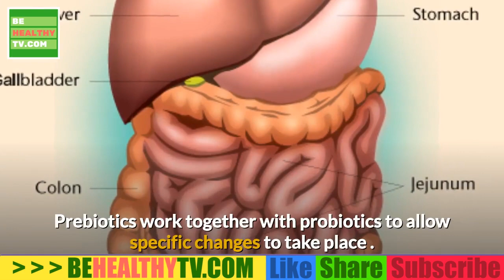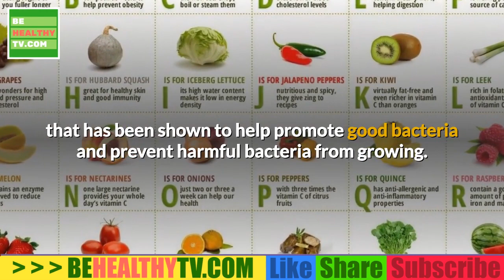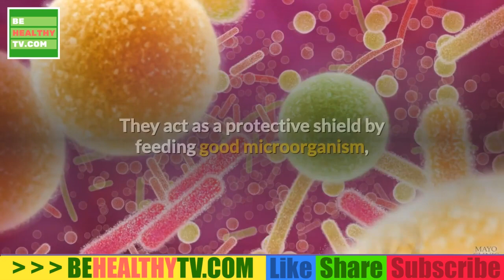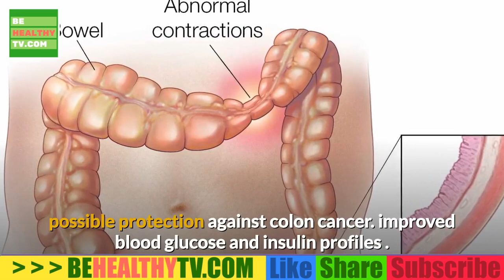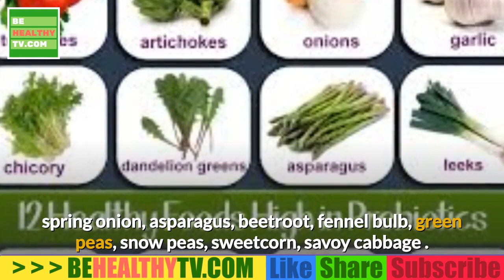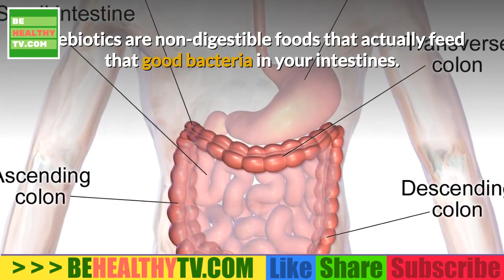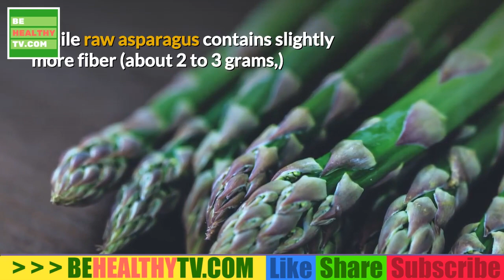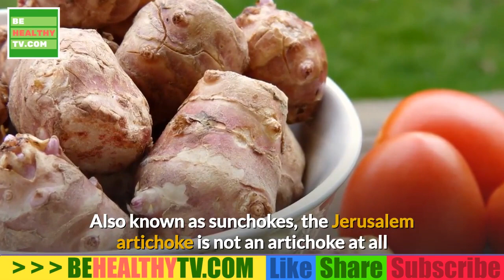PREBIOTICS What You Need To Know About Prebiotics For Good Health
The importance of probiotics has long been known. These live bacteria have proven beneficial for combating issues within the gastrointestinal tract and keeping the digestive system in a happy place. They also play an important role in strengthening your immune system. Probiotics are found in the cultures of dairy products, including yogurts. However, the cousins of probiotics — namely prebiotics — are much lesser known, though this is changing  with each passing day .
First, probiotics and prebiotics both serve important health functions for the human gut.
Probiotics are live microorganisms that live inside your gastrointestinal tract. They aid in digestion by essentially cleaning out the gut so that things keep flowing. Like all living things, probiotics need to be fed in order to remain active and healthy and to benefit you as much as possible.
Prebiotics act as food for probiotics. In other words, probiotics eat prebiotics.

In a nutshell, prebiotics are a type of fiber. They are undigestable plant fibers that feed the probiotics or the good bacteria already live inside the large intestine. The more food, or prebiotics, that probiotics have to eat, the more efficiently these live bacteria work and the healthier your gut will be.

You’re probably already ingesting prebiotics and may not even know it. You see, prebiotics naturally exist in many foods you may already consume on a regular basis. Since fiber is the source of prebiotics, foods that are high in fiber are also often high in prebiotics.